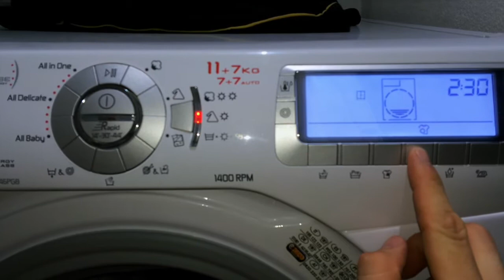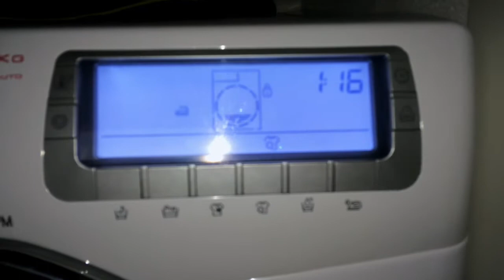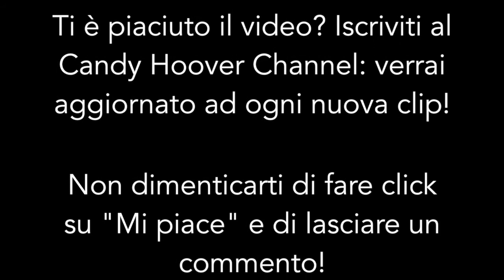Hoover WDYN 11746 PG8 - Asciugatura tessuti misti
Primo video dedicato ad un ciclo di sola asciugatura della lavasciuga Hoover WDYN 11746 PG8.

• Programma: Asciugatura misti (temperatura bassa).
• Grado di asciugatura: Pronto stiro

• Tessuti: camicie e maglioncini

Questo programma è indicato nel caso di tessuti sintetici o misti (cotone/sintetici): data la bassa temperatura e l'assenza della Termocentrifuga, risulta essere più delicato rispetto all'altro (Asciugatura cotone). Non si rischia di estrarre capi rimpiccioliti o rovinati dal calore.

• Come potrete vedere nel video, i capi vengono estratti con pochissime pieghe. Ovviamente è possibile effettuare un carico maggiore (fino a 5,5 kg)